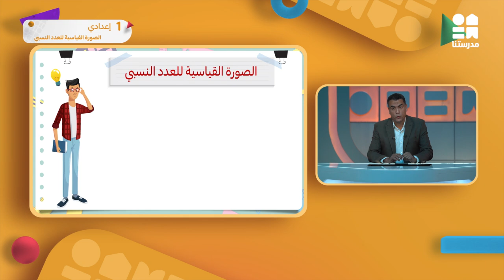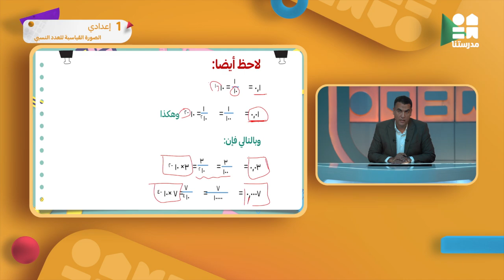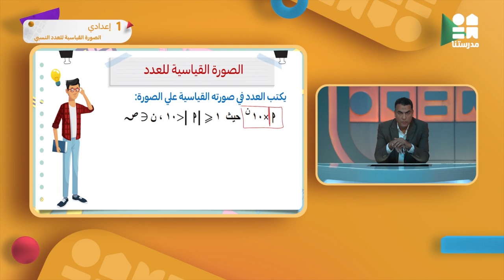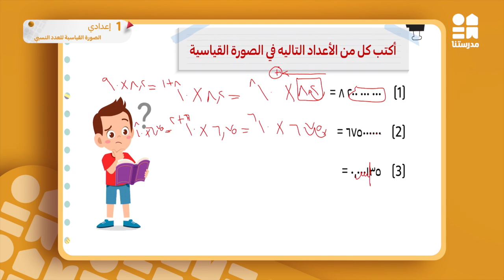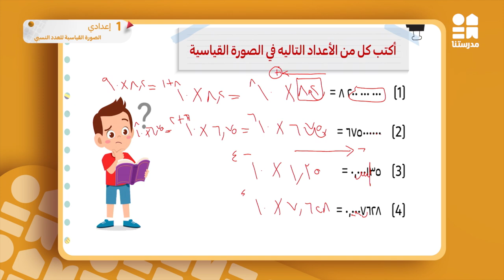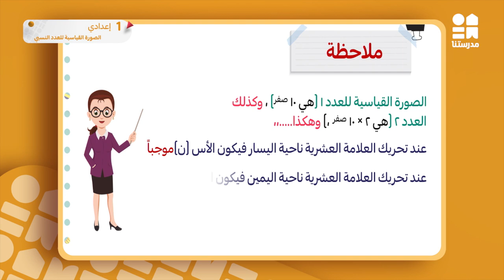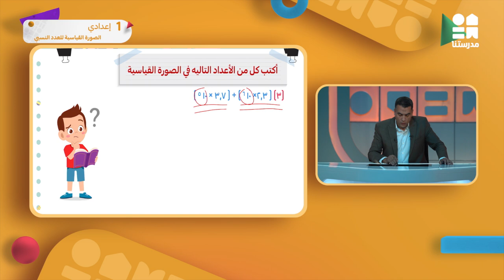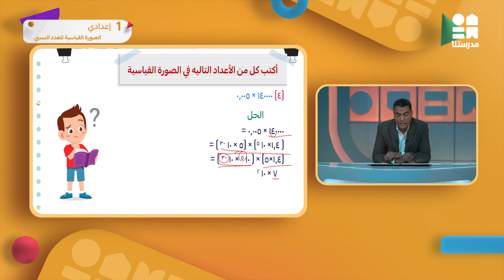الصورة القياسية للعدد النسبي | الصف الأول الإعدادي | الرياضيات